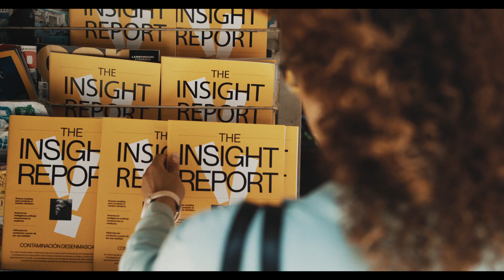🔎 Estudia el grau en Periodisme. Tria la UVic!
Vols ser periodista d'esports, cultura, internacional o d'investigació?
✅ Estudia a la UVic: forma't per ser periodista de l'àmbit que més t'agradi i per treballar amb ètica i passió!